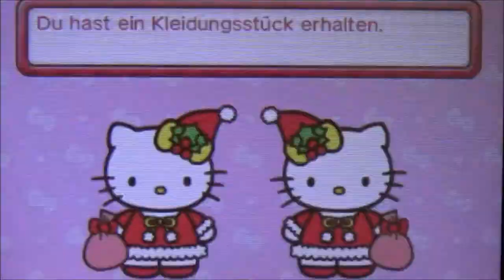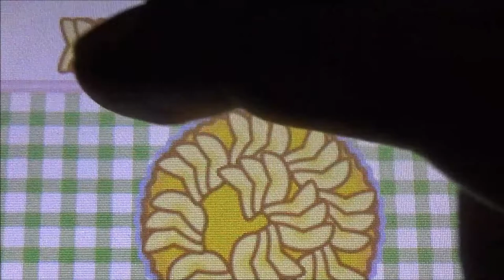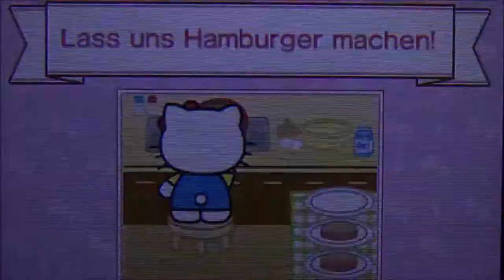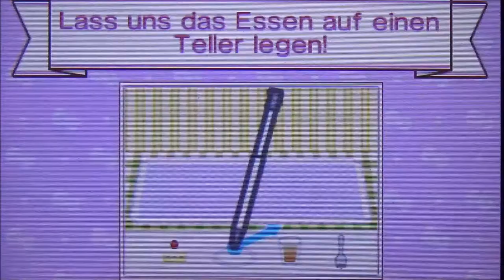HELLO KITTY - HAPPY HAPPY FAMILY #2 * Kochen und backen mit Oma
Hello Kitty - Happy Happy Family Part 2 Kochen und backen mit Oma